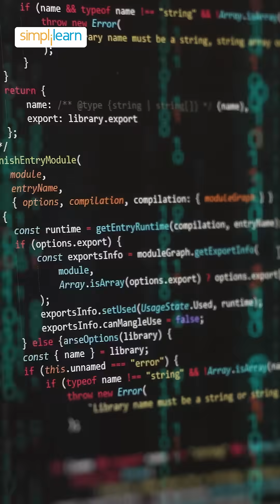🔥Code Rabbit Stops AI Hallucination in Code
AI coding tools sometimes hallucinate — generating functions or libraries that don’t actually exist. Code Rabbit claims it helps catch bugs, suggest fixes, and improve code quality by reviewing pull requests automatically. In this short video, we explore whether it can reduce hallucinated code and be your safeguard in AI-assisted development.